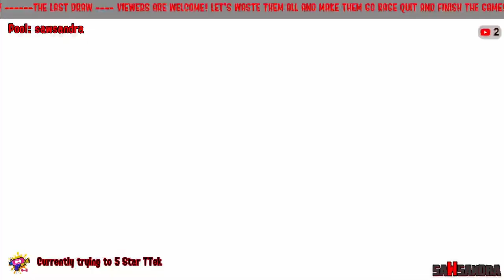"THE DRUM RULER" SPLATFEST MATCHES AS TEAM DRUMS PART 3(RAGE WARNING)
After not reaching ruler as Team Friends from Frosty Fest, I AM FINALLY SPLATFEST RULER ONCE AGAIN! Anyways, enjoy the video.

"Music"

"Socials"

▶▶Discord Server(TV-14 Only):

"Timestamps"

0:00 - Intro
0:03 - Druming Meyhem
14:34 - CRAB STICK MEYHEM
29:09 - Outro